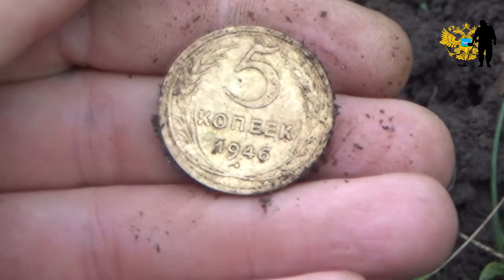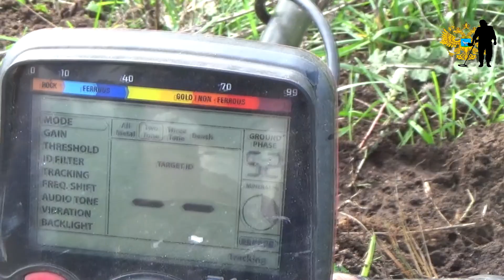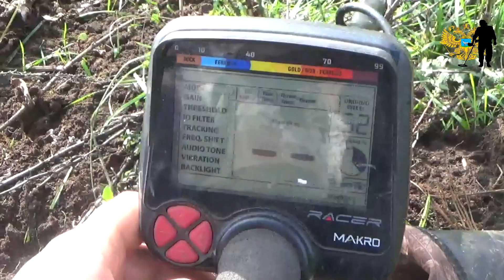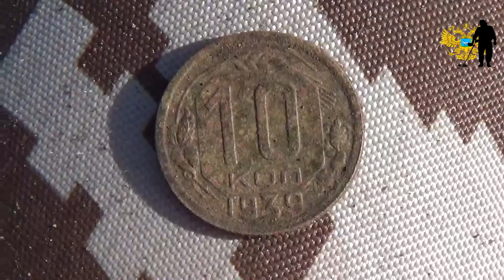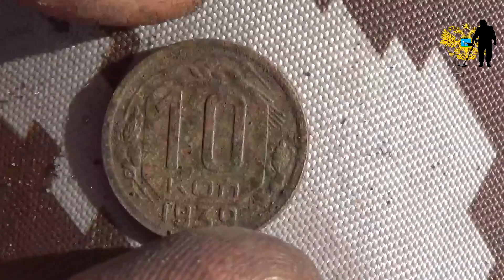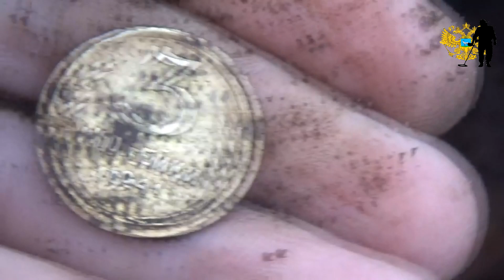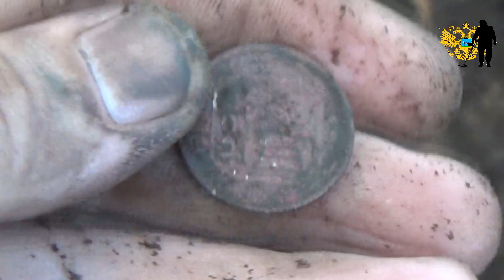Обглодали траву и топтали находки! По коровьим тропам!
Обглодали траву и топтали находки!